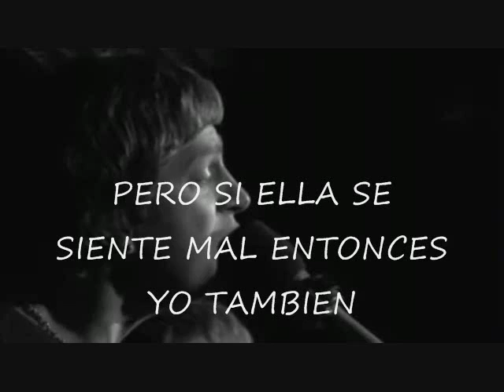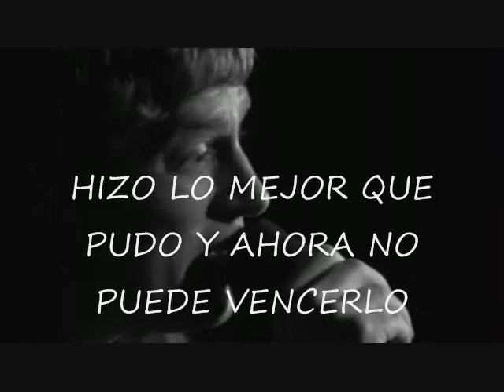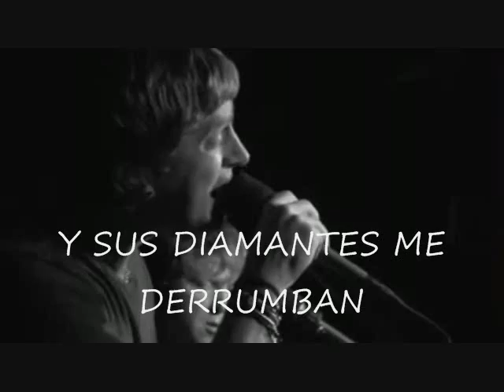HER DIAMONDS - ROB THOMAS CON SUBTITULOS EN ESPAÑOL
AY SU INTERPRETACION ME ROMPE EL CORAZON SE VE CLARAMENTE COMO SUFRE POR LA HORRIBLE ENFERMEDAD DE SU ESPOSA... HASTA ME DAN GANAS DE ABRAZARLO POBRECITO =(